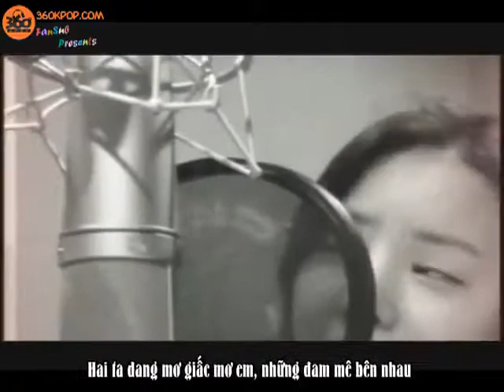[Vietsub] With You - V.O.S